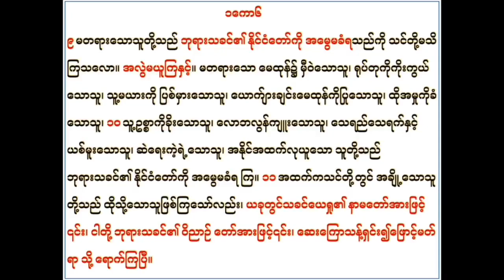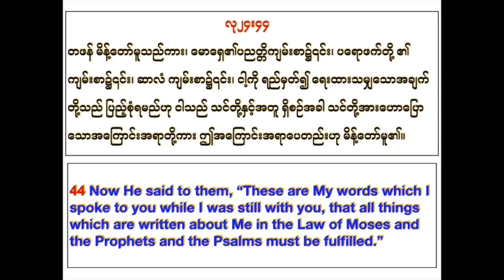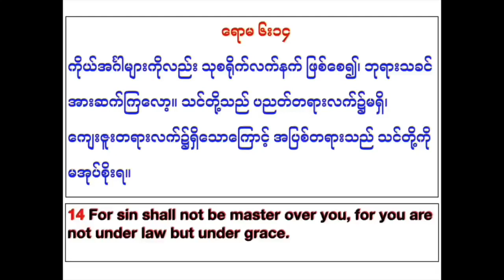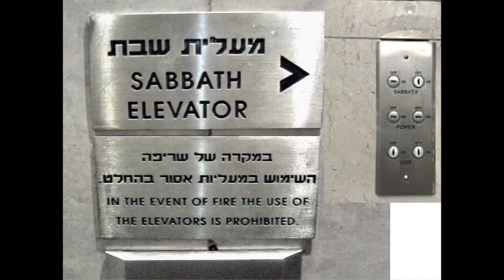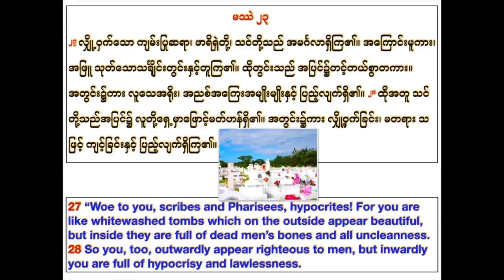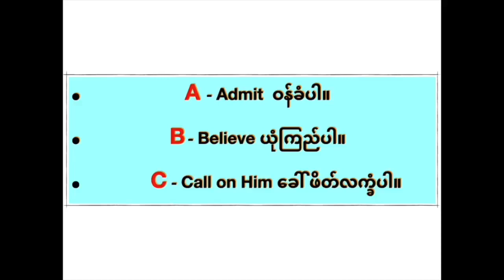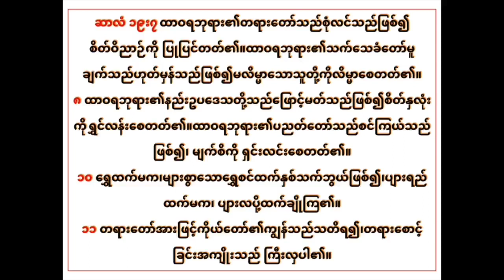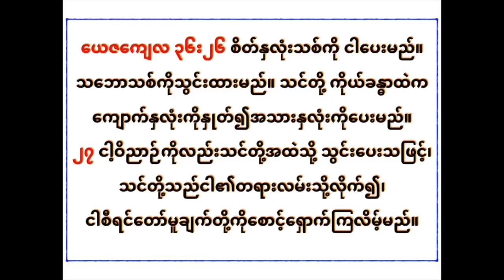26 July 2020 Worship Service sermon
" စစ်မှန်သောခရစ်တော်၏နောက်လိုက် "
(Saya Mark Mo )